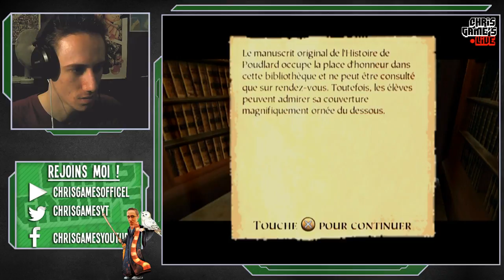Harry Potter 2 - Episode 5 - Super Potter Bros !